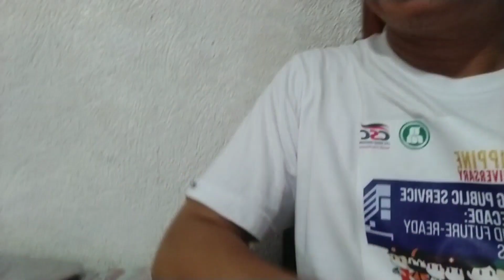ANGELO MOLINA BIRTHDAY PARTY 🥳🥳🎉